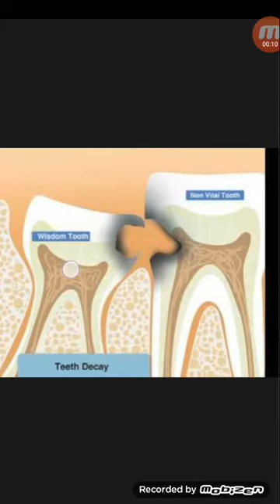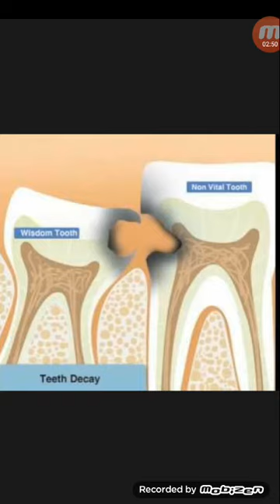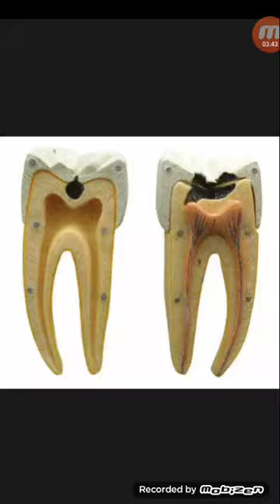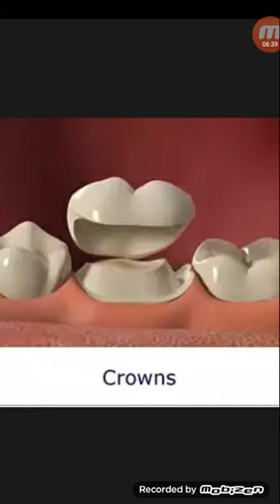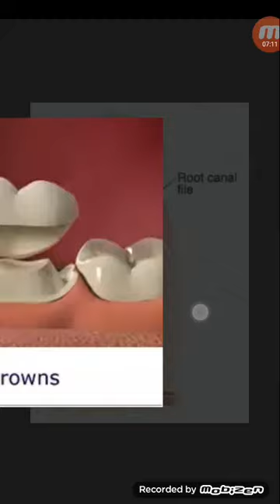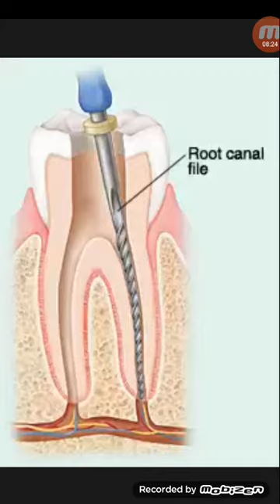এই ২টি দাঁতের চিকিৎসা ও চিকিৎসার খরচ দুইটার দুই রকম,যেমন...